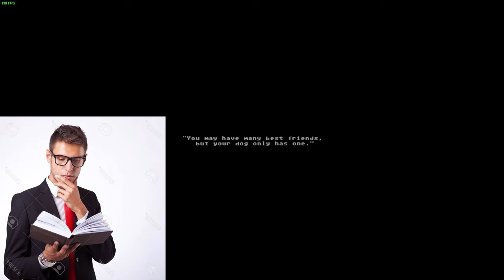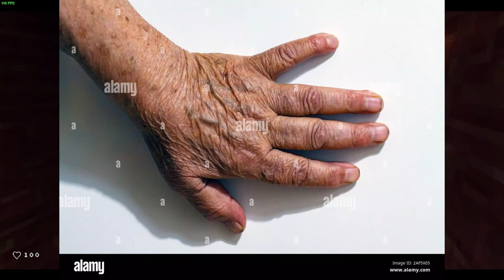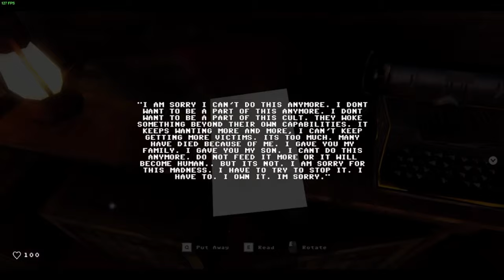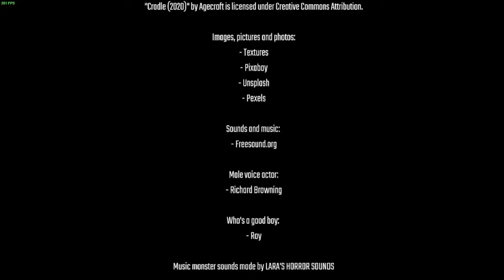Using My Mic To Find My Dog But Something Else Was Listening(Rotten Flesh)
Rotten Flesh Is a suspenseful game were you use your microphone to find your lost dog Roy be be carful. The monster can also here you as well